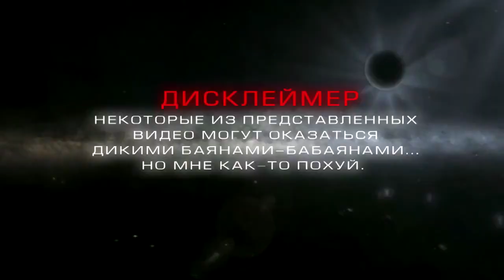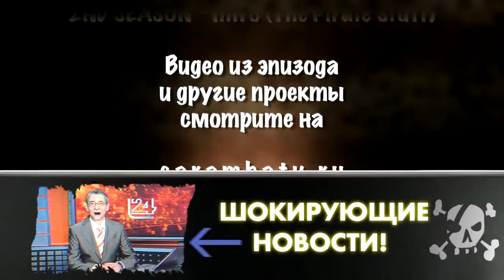100500 Крутое Тусэ